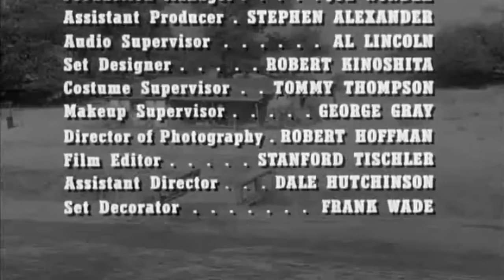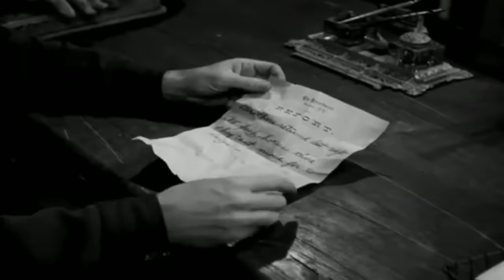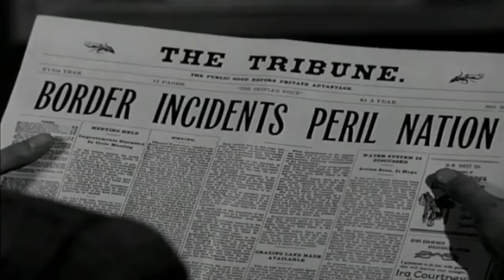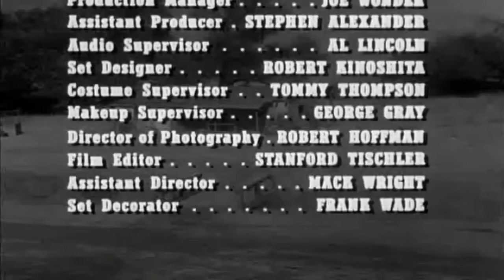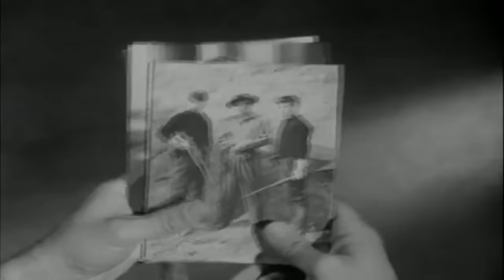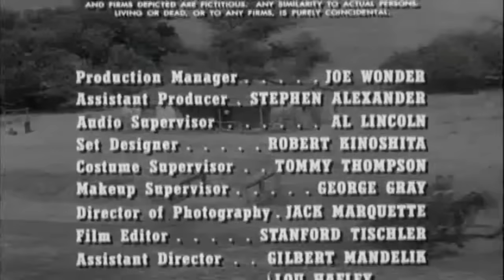Rider on a Dead Horse ( NEW ) - Best Western Cowboy Full Episode Movie HD